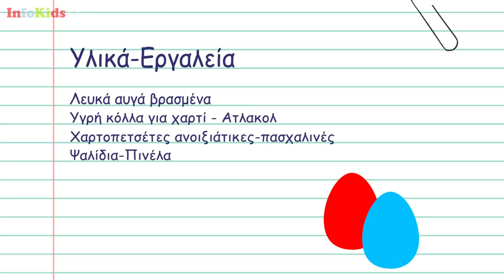Πασχαλινές κατασκευές: Πασχαλινό αυγό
Το Infokids.gr και το nana-bastacreations.blogspot.com σας δείχνει τρόπους για να στολίσετε μόνοι τις πασχαλινές λαμπάδες σας